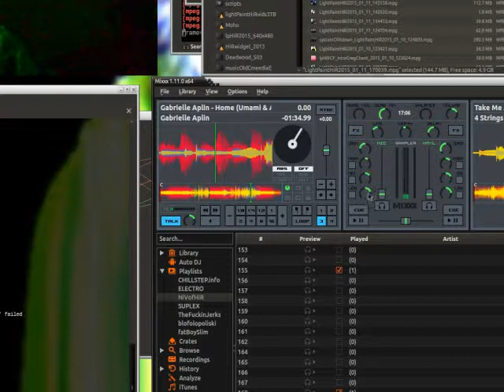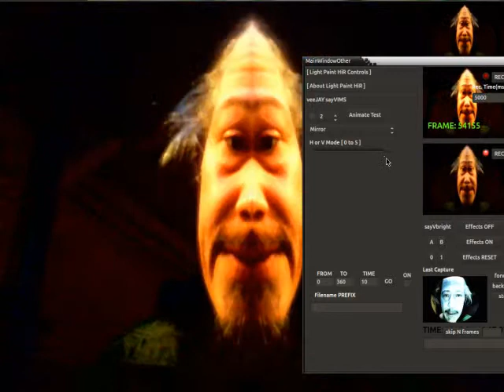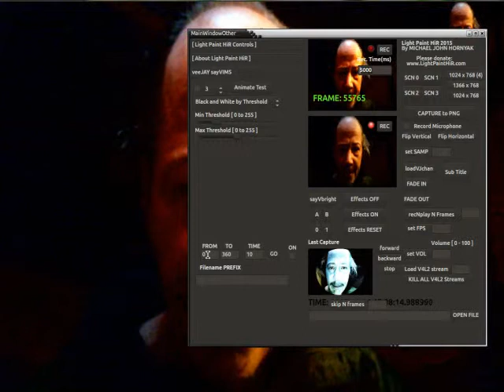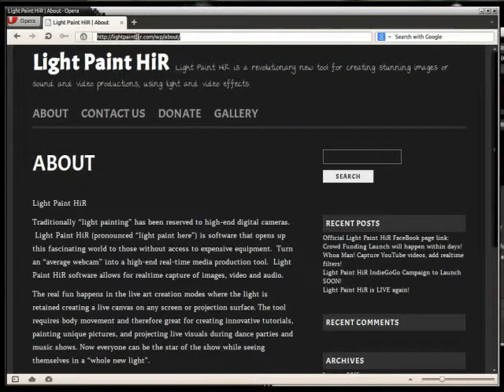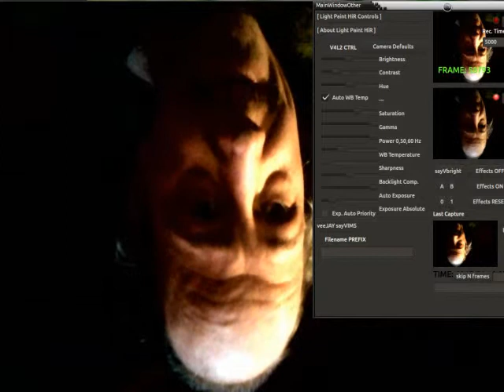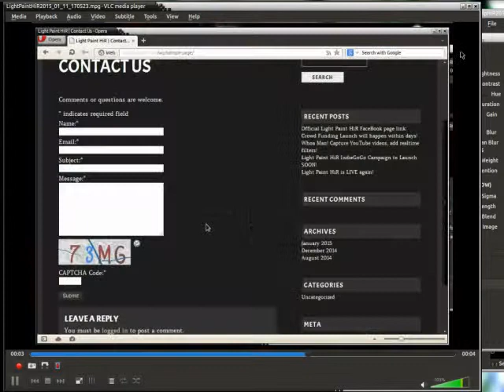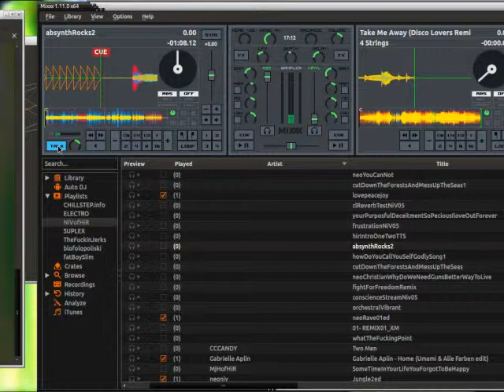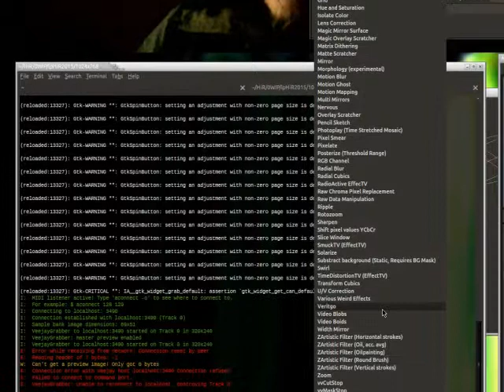NiVofHiR explains Light Paint HiR one pre-crowdFunding Video.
After like 20 video takes yesterday, this is the best of the takes, where I attempt to explain "exactly what Light Paint HiR is used for..."  Please leave your feedback through the contact form at LightPaintHiR.com, let us know; does it make sense?  Are you interested in being a beta tester?  Are you impressed?